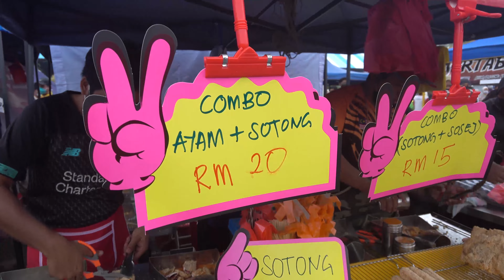VLOG - Hari Pertama Ramadan selepas BORDER BUKA.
What is going on guys! Harini adalah hari pertama puasa untuk muslim di Malaysia. Ini lah suasana di Bazar ramadan,  Taman Perling , Johor. Apa yang buat dia lagi special adalah ini adalah ramadan pertama selepas sempadan Malaysia dibuka semula kepada dunia! Aahh, rindu vibe puasa. Jom explore bersama saya what's up di Bazar Ramadan, Taman Perling.

Jom add friend!

Job you want to offer to me / Questions/ or connect?